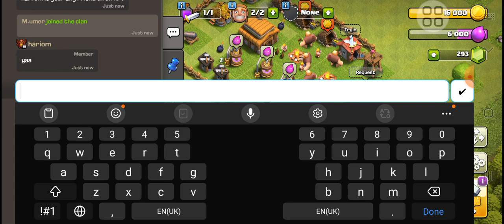clash of clans gameplay Town Hall 3 UmerNouman